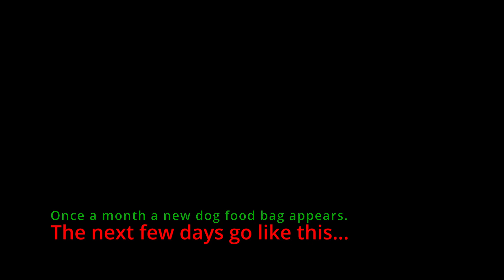The Mighty Jack Russell Film 6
Once a month a new dog food bag arrives.  Over the next few days, we're not allowed to touch it.